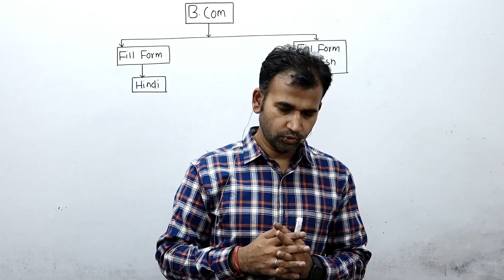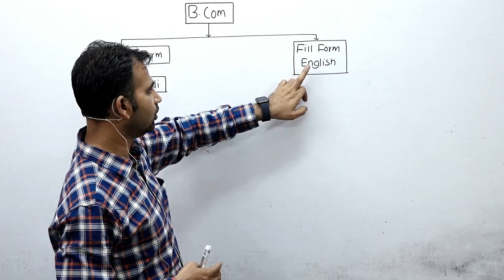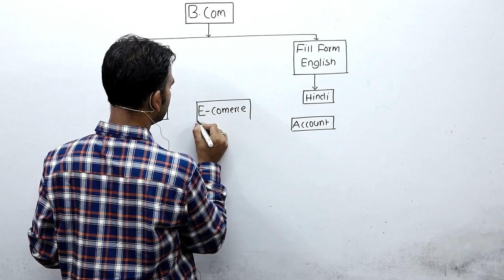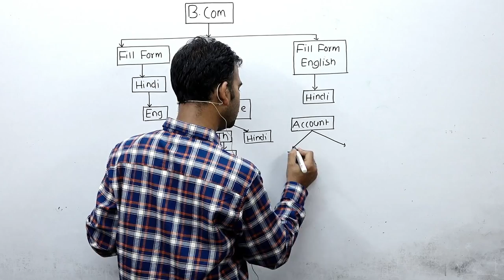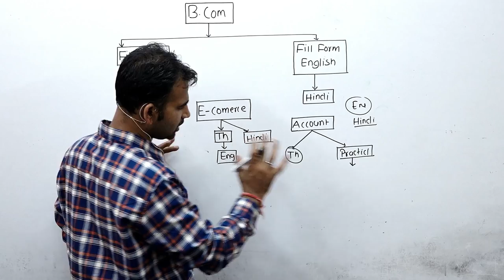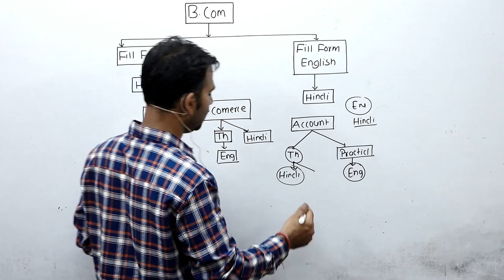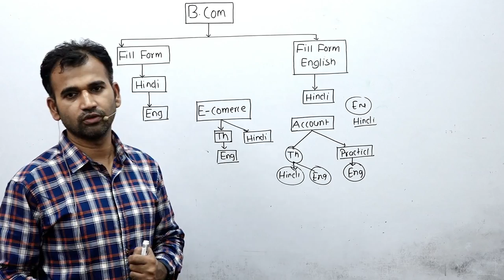b.com program exam ||हिंदी में दे या ENGLISH ||how to written exam ||by anuj kumar